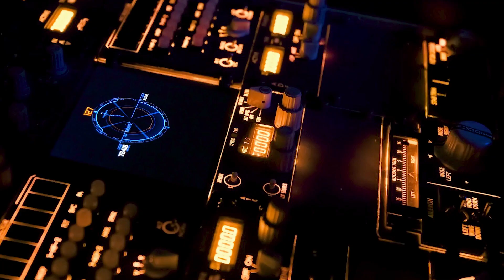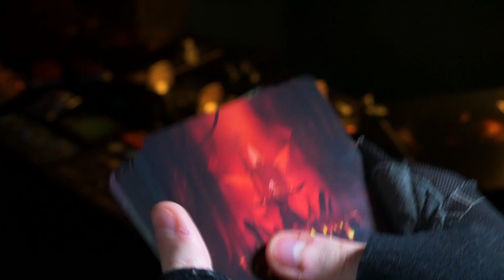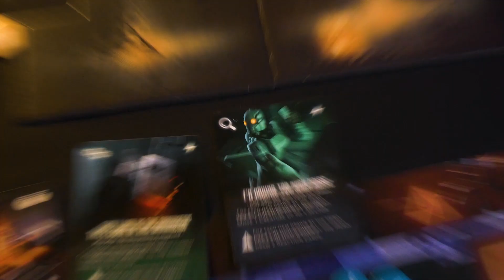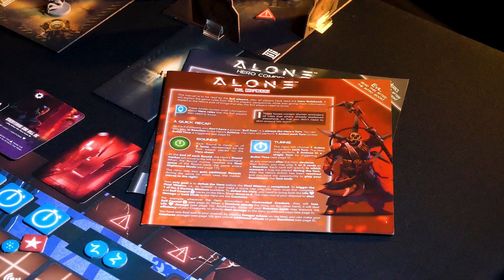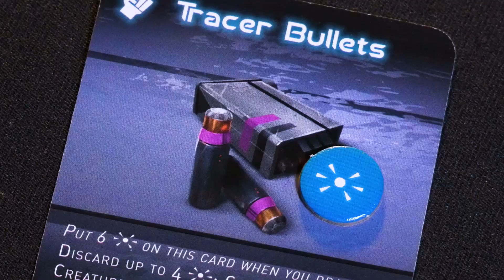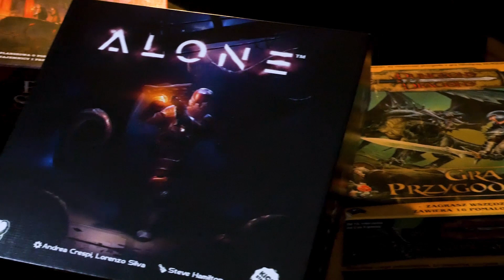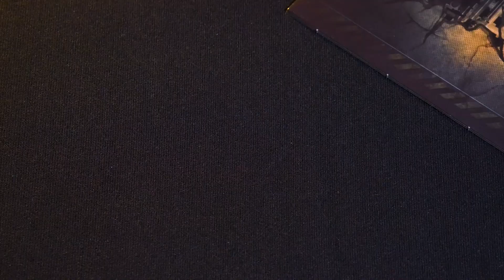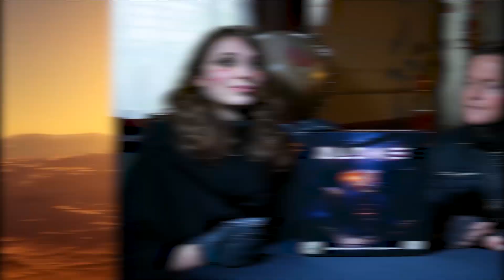Przy stole nikt nie usłyszy twojego krzyku – Alone | Recenzja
Gdy rzeczywistość wokół wydaje się ponura dobrze przypomnieć sobie, że ta bardziej odległa może okazać się… jeszcze straszniejsza! Kontynuując serię “Horror w Graniu” Madzia i Kamis ponownie eksplorują zakamarki kosmicznych gier w poszukiwaniu najbardziej przerażającej formy życia. Tym razem przyjrzą się świeżemu "Alone" – które ma niedługo doczekać się też polskiej edycji.

Czy ta przygoda skończy się triumfem bohatera, a gra zdobędzie nasze serca, czy może przepadnie zjedzona przez robaki i porzucona w ciemnych korytarzach kosmicznej stacji?

Jeśli podoba Ci się to co robimy i chcesz byśmy mogli robić to dalej (i lepiej), będziemy wdzięczni za każde wsparcie na: